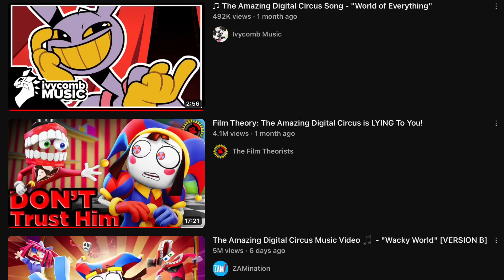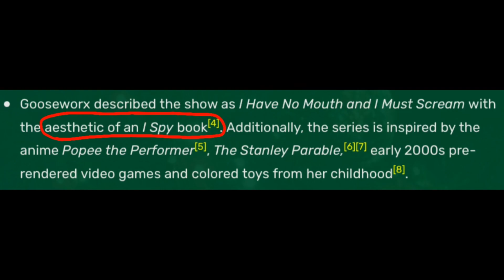The Amazing Digital Circus has mass potential (Review)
Final video of 2023, very excited for the future of this channel in 2024, and I hope you will all be able to join on that adventure. Ending the year off with a indie project by Glitch productions and Gooseworx that I’m fairly excited for. Why? We’ll watch the video and find out silly.

That’s all for now I’ll see you soon In the next ranking every movie of the year video. Have a great 2024 celebration!